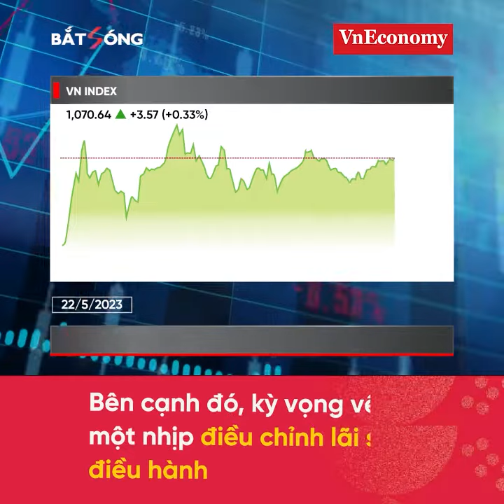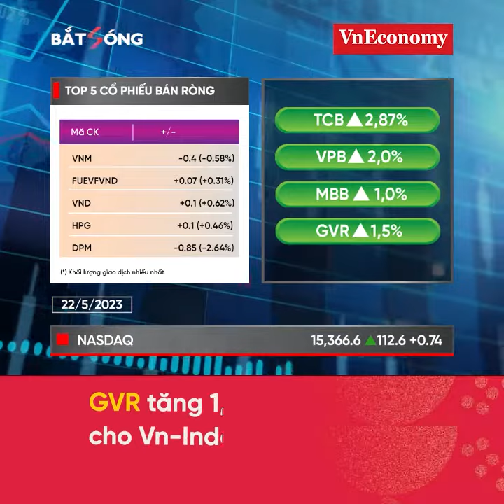Bản tin Bắt sóng Chứng Khoán 22/05/23 | VnEconomy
Tiền nội ồ ạt mua vào
Thị trường xanh mướt, dạt dào cổ lên